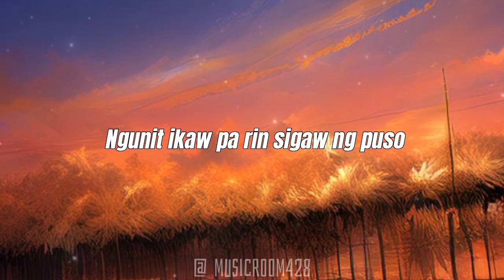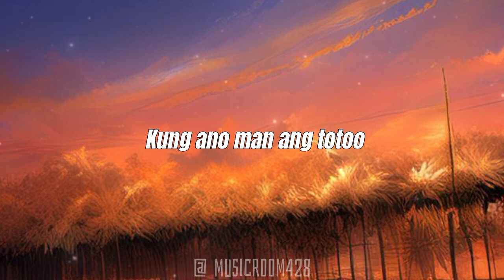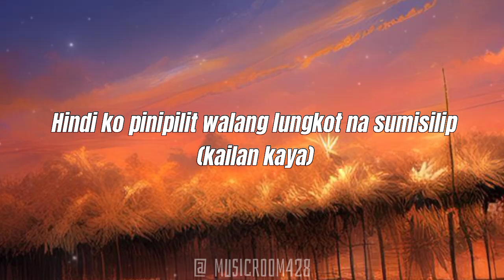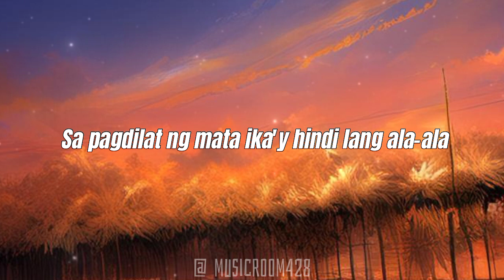Dating Tayo (Lyrics) - TJ Monterde